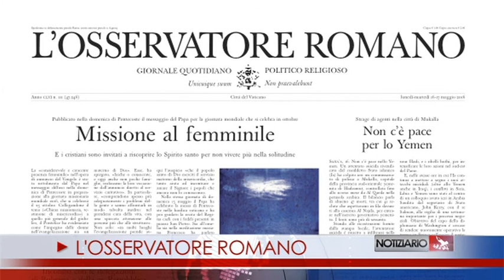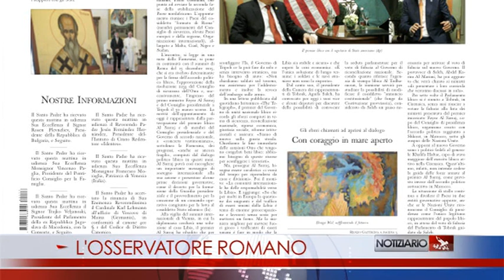NOTIZIARIO 16-5-2016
69^ ASSEMBLEA CEI
Nel pomeriggio di oggi, nell’Aula del Sinodo in Vaticano, Papa Francesco ha aperto le giornate della 69ª Assemblea Generale della Conferenza Episcopale Italiana. I lavori, che termineranno giovedì 19, vedranno nella mattinata di domani l’intervento del Cardinale Presidente, Angelo Bagnasco, dopo di che i Vescovi inizieranno a confrontarsi sul tema principale all’ordine del giorno: il rinnovamento del clero a partire dalla formazione permanente.
FIGLI ADOTTIVI
Figli, non più orfani. Alla Messa in San Pietro, nella Solennità di Pentecoste, Francesco ha messo l’accento sul dono dello Spirito Santo, culmine della missione di Gesù, che riallaccia la nostra relazione con il Padre. Il Papa ha messo l’accento sui tanti segni della condizione di orfani che si vive ai nostri giorni e ha esortato a lasciarsi guidare dello Spirito per riconoscere l’altro come fratello, in quanto figli dello stesso Padre.
IL DONO DEL PARACLITO
Lo Spirito Santo “ci insegna l’unica cosa indispensabile: amare come ama Dio”. Lo ha affermato Papa Francesco al Regina Caeli, nell’allocuzione che ha preceduto la preghiera mariana del tempo di Pasqua. L’appuntamento settimanale si è tenuto in piazza dopo che il Papa aveva celebrato la Messa di Pentecoste in Basilica.
TESTIMONI DI MISERICORDIA
“Lo Spirito Santo dia forza a tutti i missionari ad gentes e sostenga la missione della Chiesa nel mondo intero”, suscitando "ragazzi e ragazze forti", che portino ovunque il Vangelo. Sono le parole con cui Papa Francesco ha annunciato, al termine del Regina Caeli, la pubblicazione del suo Messaggio per la prossima Giornata missionaria mondiale, che si celebrerà domenica 23 ottobre e di cui, proprio in questo Anno giubilare, ricorre il 90.mo anniversario. Titolo del Messaggio "Chiesa missionaria, testimone di misericordia”.
IL DONO DELLA PIETÀ_Catechesi giubilare
Il Giubileo della misericordia sia l’occasione per manifestare verso i fratelli la stessa pietà di Dio Padre, che sempre ci consola nelle difficoltà. E' stato il messaggio centrale della udienza giubilare di sabato, dedicata alla pietà, uno dei sette doni dello Spirito Santo, che il Signore offre ai suoi discepoli per renderli «docili ad obbedire alle ispirazioni divine».
VENERDÌ DELLA MISERICORDIA
Nell'ambito dell'iniziativa dei “Venerdì della misericordia” dell’Anno giubilare, visita a sorpresa di Papa Francesco venerdì pomeriggio, alla Comunità il “Chicco” di Ciampino, alle porte di Roma, una realtà legata alla grande famiglia dell’Arche (L’Arca) fondata da Jean Vanier nel 1964. La Comunità del Chicco ospita oggi 18 persone con grave disabilità mentale. Con loro il Papa si è trattenuto per un ora e mezzo circa.